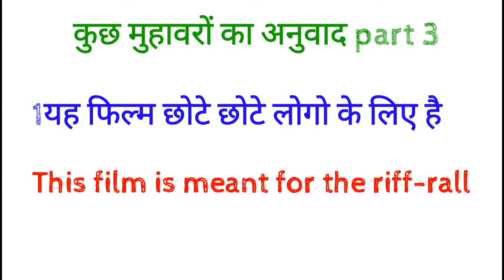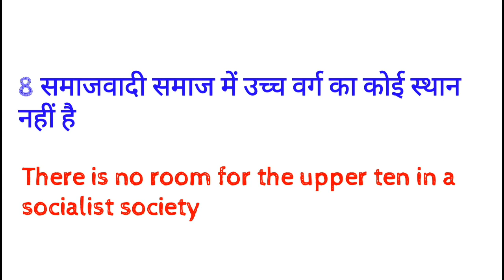Spoken English Practice DailyUse english Muhaware part 4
dosto ye hamara education channel hai jisme english asaani se sikhne ke tarike bataye jaate hai aur hamara har video step by step hota bilkul ek real class ki tarah dosto agar aapko achha lage toh like karna share karna comment karna aur mere channel ko subscribe kar dena agar aap english sikhna chahte hai toh deva english spoken class ka regular video dekhiye ENGLISH SIKHNE KA SABSE ASAN TARIKA english kaise sikhe hindi se english kaise sikhe Spoken English Practice DailyUse english Muhaware part 4